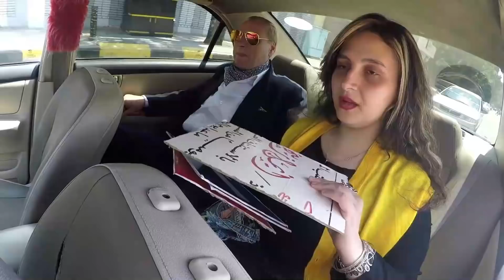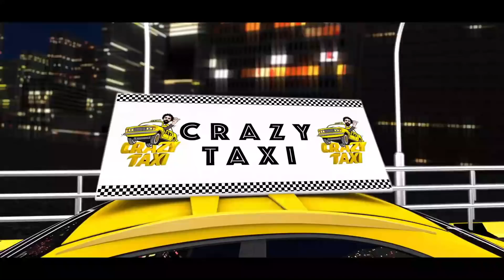أجمل المقالب المضحكه عام 2021 🤭 الواد ده مسخرررررة 😜هيوقف قلبك من كتر الضحك😅🤣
7- تابعو قناةSweet Lemon

شاهد امتع القصص الشيقة